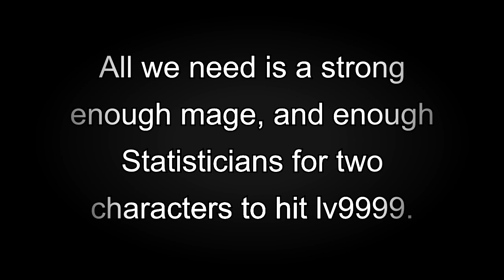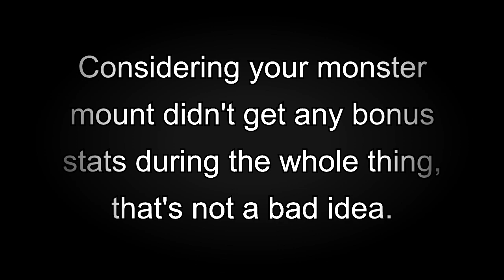Disgaea D2: Rasetsu Mode Reincarnation Grinding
A very tedious process, but the payoff is massive.

Set aside a whole day if you decide to do this...